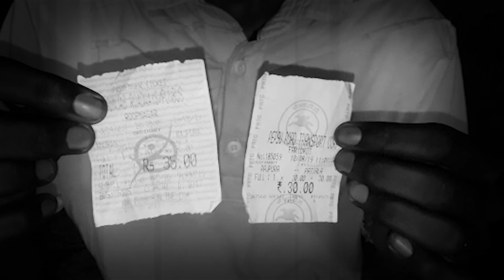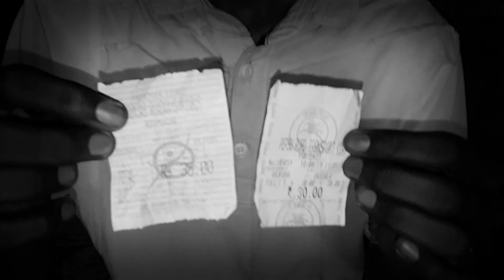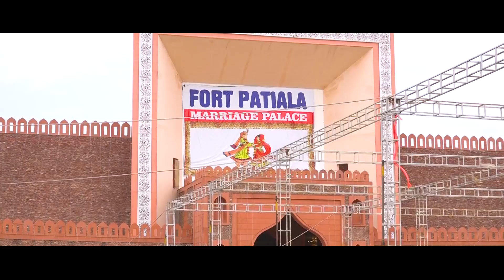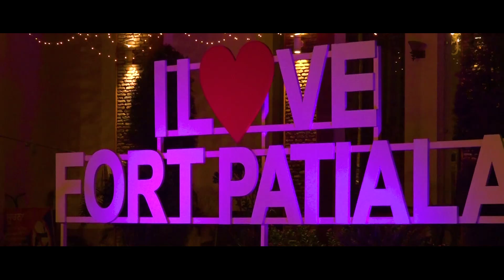ਪਟਿਆਲੇ ਤੋਂ ਗੁੰਮ ਹੋਇਆ ਹੈਪੀ ਆਇਆ ਘਰ, ਦੱਸੀ ਅਗਵਾਹ ਹੋਣ ਦੀ ਸਾਰੀ ਕਹਾਣੀ ਸੁਣ ਕੇ ਸਹਿਮ ਜਾਏਗਾ ਦਿਲ !